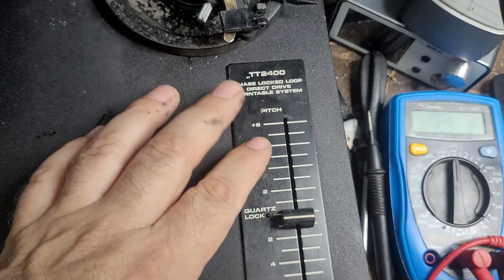Do lixo ao luxo - Toca discos Numark TT 2400 - Vai técnico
Dessa vez o técnico conseguiu recuperar um toca-discos que estava jogado num depósito.